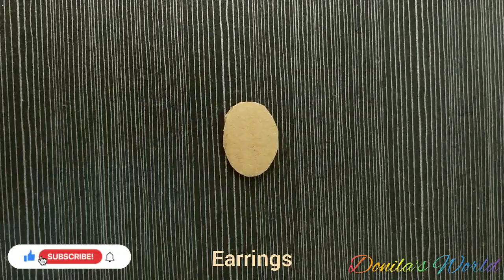DIY NAVRATRI SPECIAL JEWELRY MAKING | EASY HANDMADE JEWELRY | FESTIVE IDEAS